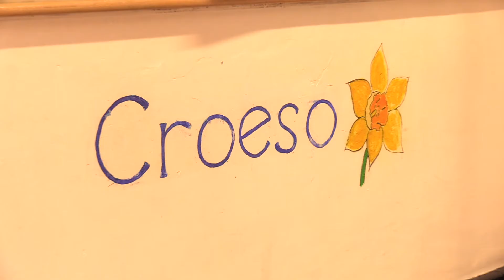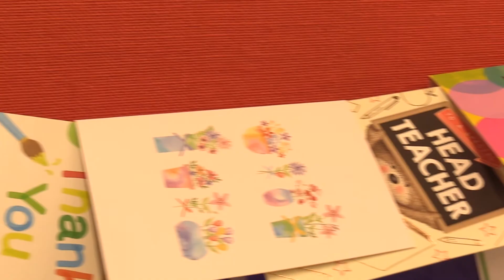Ysgol Bryn Coch - Virtual tour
A video we made for Ysgol Bryn Coch, a superb school based in Mold. Tremendous morning spent with the children and teachers. Loads of amazing outdoor play areas and a lovely atmosphere.